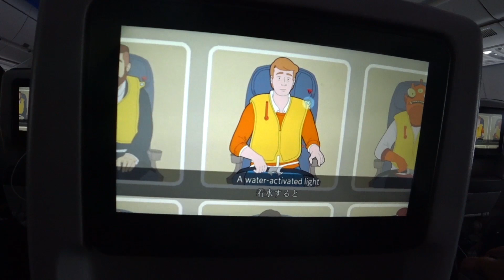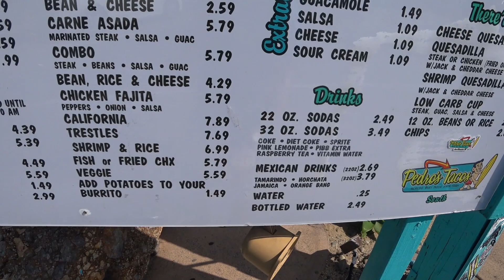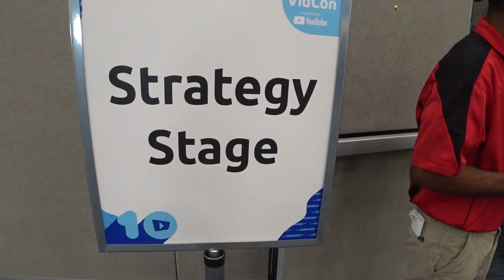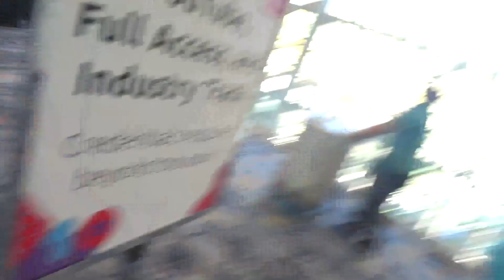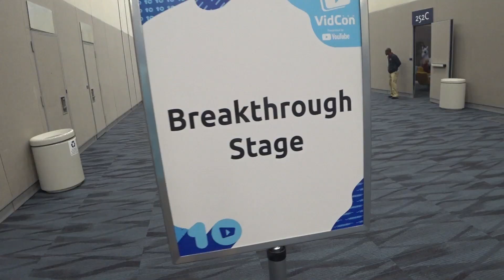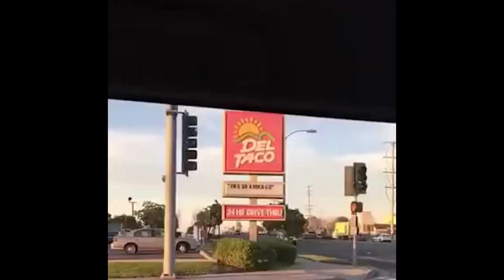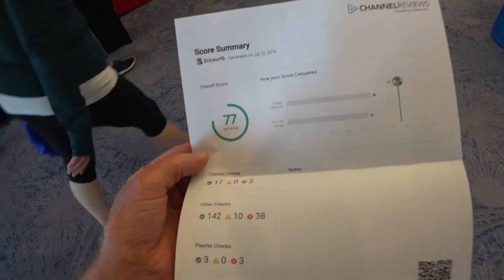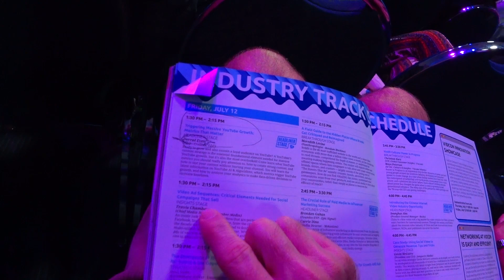California MEGA FOOD FEAST + VidCon - Eric Vlog Time #21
This Video is a CALIFORNIA FOOD FEAST, but I also went for VidCon, the largest online video conference in the world.  Good Times!
The EricResponds channel is my official channel for responding to your comments here on my Ericsurf6 videos.  Sorry for any confusion.
►Join Team Get Some:
- See the reward levels for your Support.  Thanks to ALL Patrons for your support & special thanks to Johnny Cearley & Jesse Moses for your magnanimity.
✧Upload Schedule - 3 times a week:  ✧Eric Meal Time: Wednesday & Saturday  ✧Eric Vlog Time: Monday